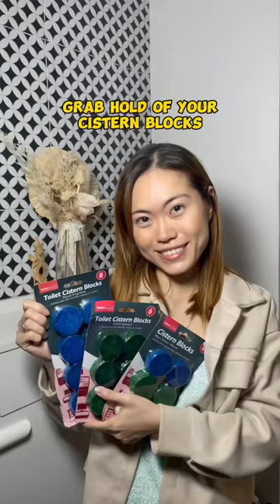How do toilet cistern blocks work?